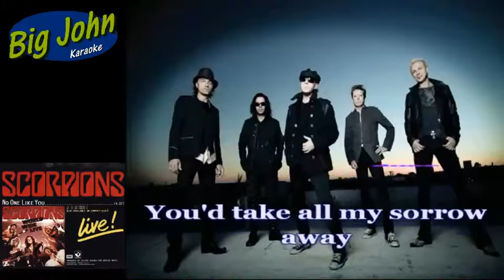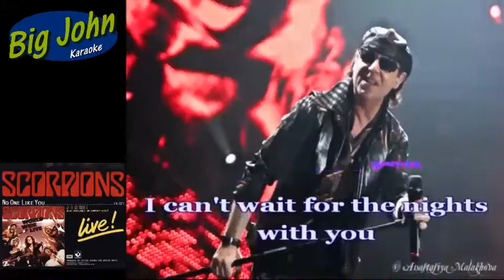Scorpions No One Like You BJ karaoke